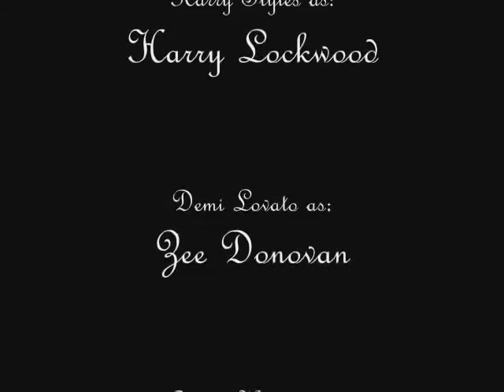Trapped Inside Supernatural Love ep6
TISL ep6

Zade POV
Although it seemed as if everything was fine, they were being nice but I could see a flare in their eyes, a spark of anger.  They had started to train me, train me to be strong, or so they said. I am still angry at them even though i act as i am not. Kol seems to be fun, but i can tell that he has a bad side of which i dont want to be on.They told me where Marie was, and they let me contact her, but they refuse to let me see her face to face...

Marie POV
I had heard from my sister, and she said she was okay, but im not sure about me. They've held me captive. Elijah and Finn have been somewhat nice, only with the occasional bad day; but Marisol and Rebekah they are the ones i fear. Rebekah abuses me every night finding new ways every time. Marisol seems to be playing mean, she helped me once, she saved me from a horrible beating.

Zade POV
Now that you know more, watch my decisions as I try to save myself from everlasting pain.

I know it was super short but there is more to come. So I also wanted to let the girls know its a while til yall come in its around ep15 so please be patient :)